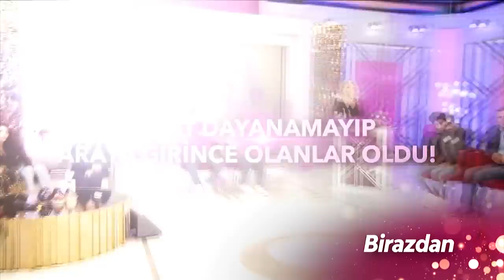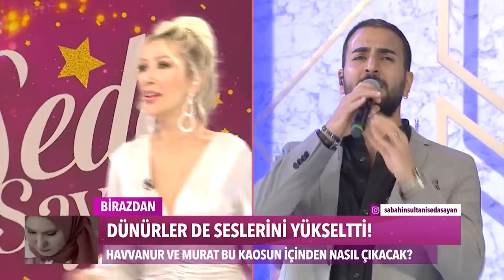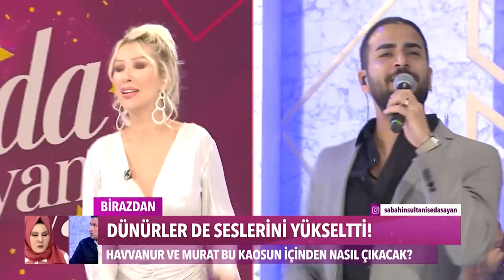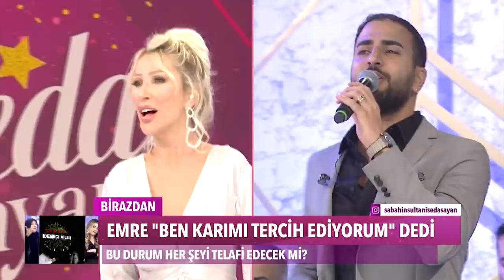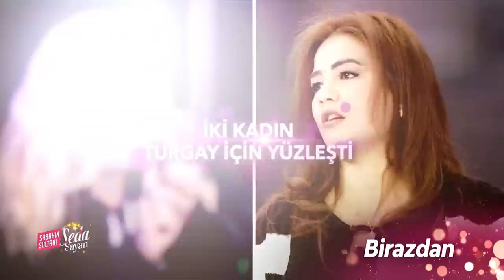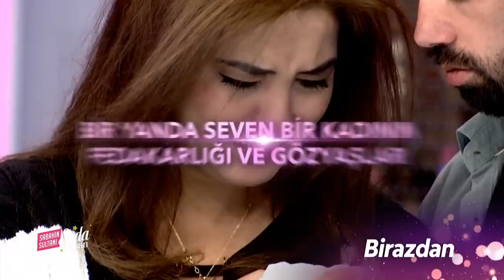Sabahın Sultanı Seda Sayan 274. Bölüm (8 Kasım 2022 - Salı)